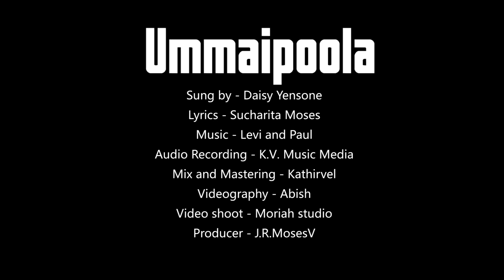UMMAIPOOLA /DAISY/LYRICS SUCHARITA MOSES/MUSIC LEVI AND PAUL/NEW TAMIL GOSPEL SONG/EN NAMBIKKAI .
SONG/UMMAIPOOLA
SUNG BY/ DAISY YENSONE
LYRICS /SUCHARITA MOSES
MUSIC/JOHN LEVI AND PAUL IMMANUEL
AUDIO RECORDING/K V MUSIC MEDIA
MIX AND MASTER/ KATHIRVEL
VIDEOGRAPHY/ ABISH
VIDEO SHOOT/MORIAH STUDIO
PRODUCER J R MOSES